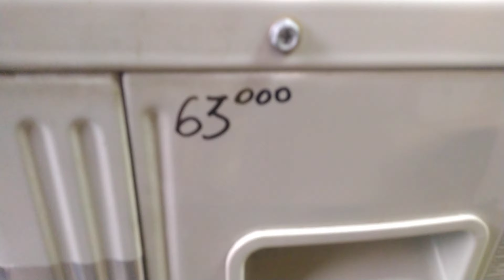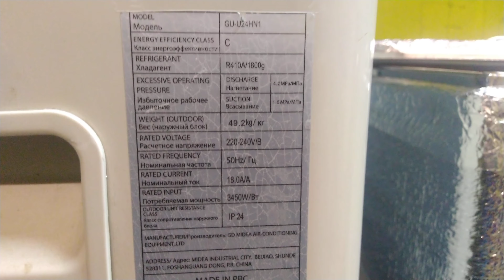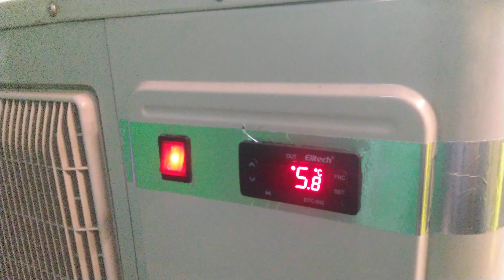Чиллер для охлаждения жидкости 7 кВт по холоду сборка на заказ